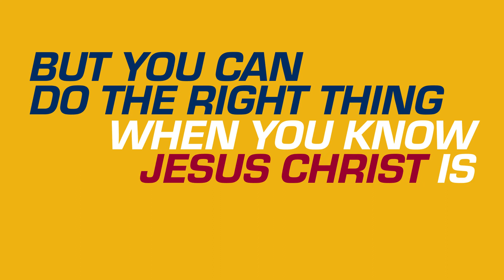KINGDOM SPORTS MINUTE - LORD PROVIDES STRENGTH #16